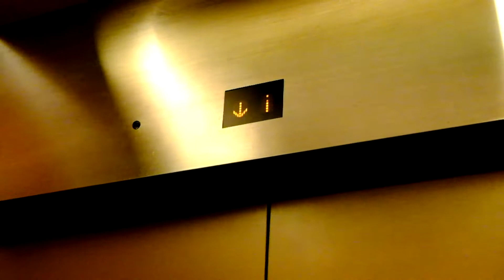JUST US RELATIVES!